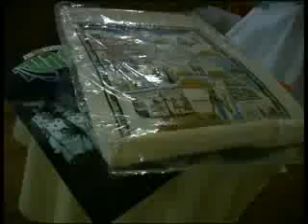koncert charytatywny Dawid Humieniuk